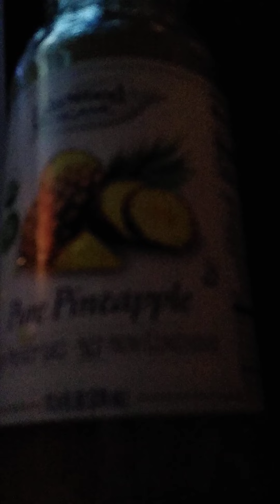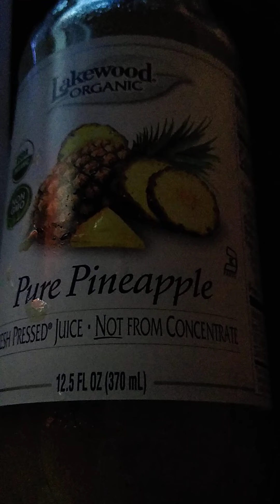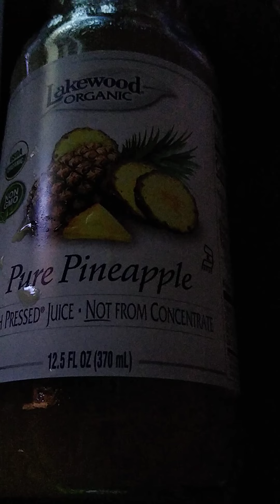evening meal plan.. chillaxin. smoochez